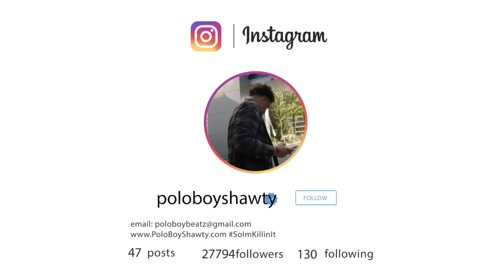[FREE] 147 Calboy Type Beat "Trying" [Prod. Polo Boy Shawty]